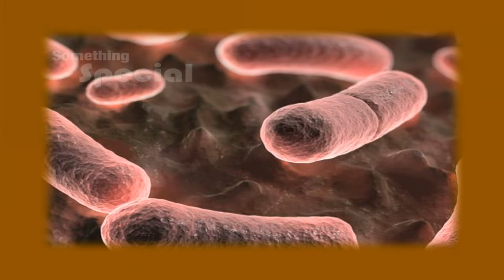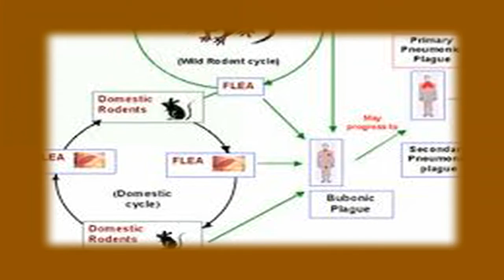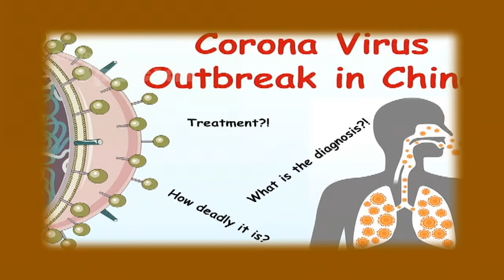వందేళ్లకోసారి కాటేసే వైరస్ వెనుక కారణం అదేనా ? | Something Special